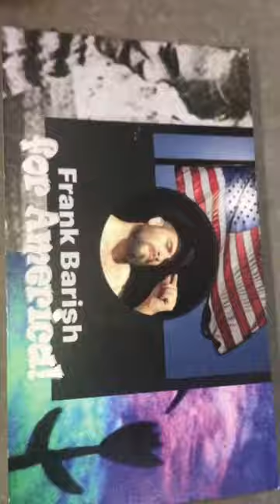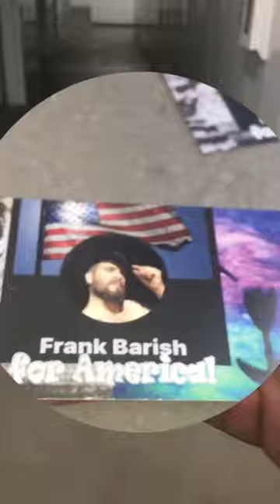kNOw ~ DUMBSTRUCK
New “LET IT BEE” music video for a classic kNOw song…